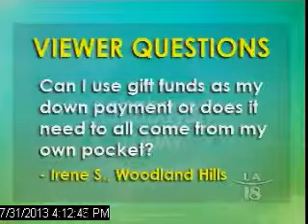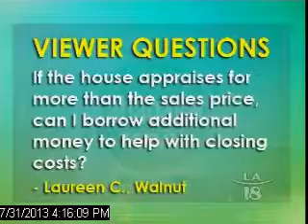Answering Questions about Purchasing Homes & More